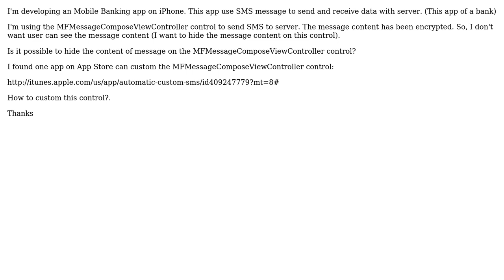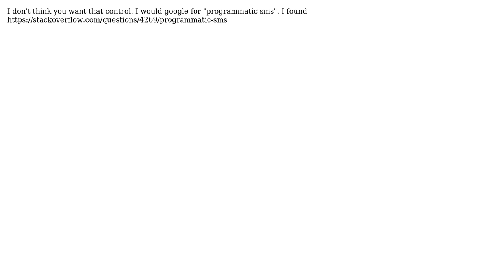How to hide the message content on the MFMessageComposeViewController control? (2 Solutions!!)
How to hide the message content on the MFMessageComposeViewController control?

With thanks & praise to God, and with thanks to the many people who have made this project possible! | Content (except music & images) licensed under CC BY-SA | Music | Images & others | With thanks to user user746373 user Sandeep user ax123man and the Stack Exchange Network Trademarks are property of their respective owners. You are responsible for your own actions.